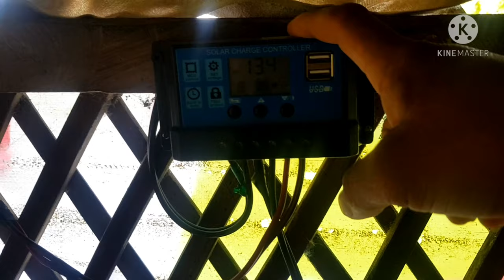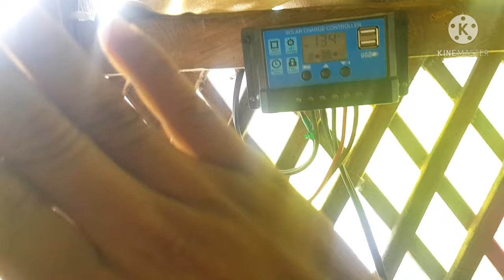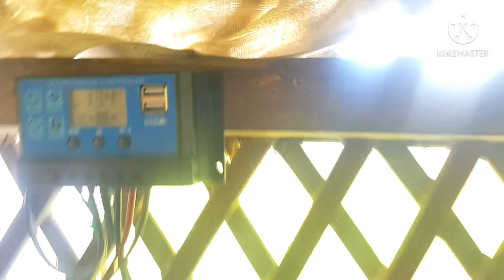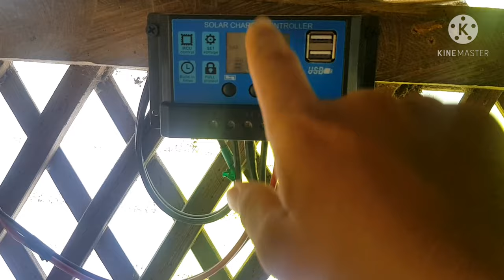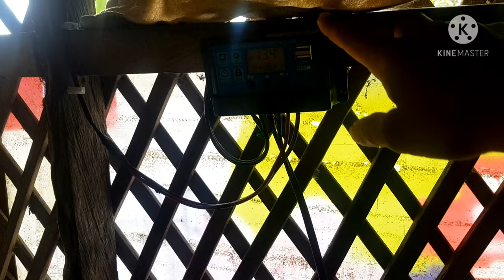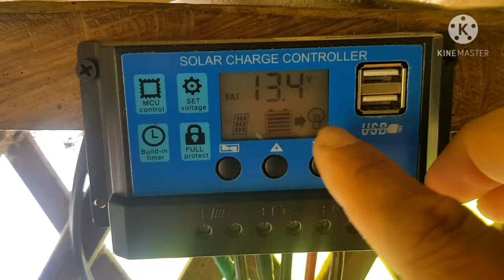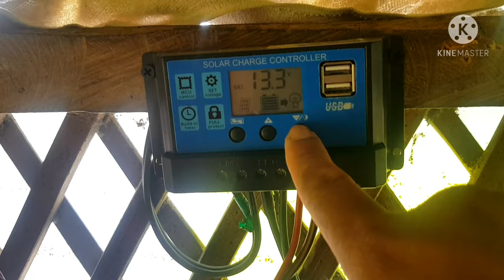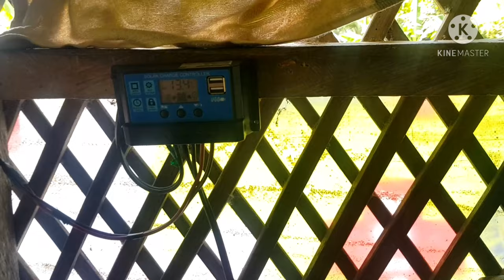6k budget 100watt solar set up...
dating solar set up ko po ito na benenta ko sa kamaganak ng asawa ko... kya murang mura lang po... pero kung bibilhin aabot ng 12k ang set up na ito..